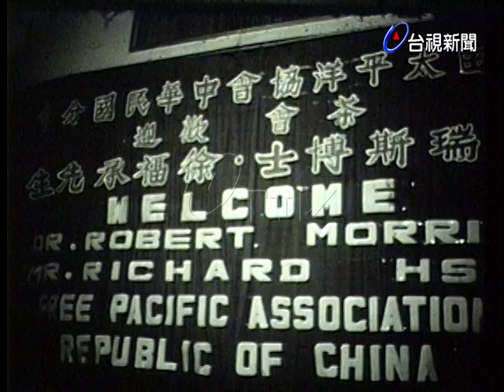歡迎美普拉諾大學校長毛瑞斯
(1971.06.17)本歡迎茶會由自由太平洋協會中華民國分會理事長于斌主持茶會中介紹美普拉諾大學校長毛瑞斯博士會中推崇毛博士是反共鬥士明毛博士將接受輔仁大學所頒贈的名譽文學博士.(配音)